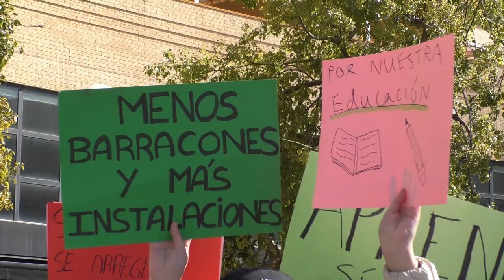La Consellería de Educación licita las obras del nuevo CEIP La Almadraba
Los estudiantes de la zona de Playas de Alicante están viviendo una situación límite a causa de la masificación de alumnos en los centros educativos y así lo han denunciado en el programa de 12tv, Alicante Directo.